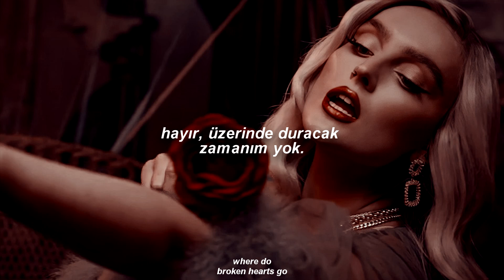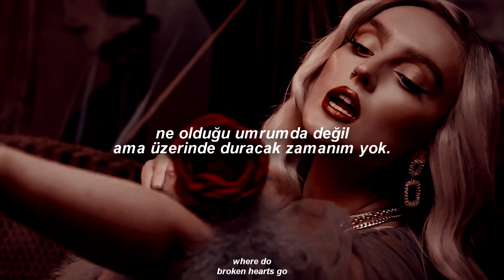galantis, david guetta & little mix // heartbreak anthem (türkçe çeviri)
♫♪ Lyrics ♪♫
Verse
Hello, it’s me your ex
I called to say not sorry but I wish you the best
And I don’t hold no grudges, promise this ain’t a test, We ok, we ok

Pre
Sometimes it works out but sometimes it don’t
Maybe we’ll fix this or maybe we won’t
Sometimes a heart can sink like a stone
Until you find home

Chorus
This ain’t a heartbreak anthem, I don’t care what happened but I ain’t got no time to dwell on it
Don’t want to throw a tantrum, you did what you had to, no i ain’t got no time to dwell on it
And I don’t wanna feel, I don’t wanna feel hollow
Chasing you and me, chasing all of these shadows

Verse 2
Hello, it’s me your ex (again)
I didn’t want to call but there’s this pain in my chest
And thanks to you I’m wearing out this bulletproof vest but I’ll be ok, I’m ok